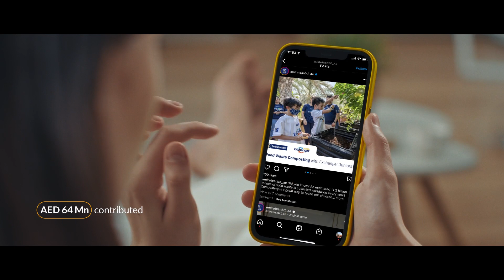Emirates NBD Brand Corporate Film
Client: Emirates NBD
Executive Creative Director: Vijay Kumar
Account Director: Puja Banerjee
Account Managers: Nishqa Pillai & Tamara El Hisham
Agency & Production House: Liwa Content Driven
Executive Producer: Sagar Rege
Producer: Shweta Sandeep
Director: Shane Stephen Vessaokar
DOP: Ian Murphy
Wardrobe & Art Department: Mariam Al Usman
HMUA : Elvina / Karen
Casting Director: Ivor D
Focus Puller: Roger Scram
Gaffer: Patrick M
Key Grip: Marko
Equipment & Lighting Rental House: Highend Films
Offline Editor: Nathalie Moussa
Online: Talal D
Colorist:  Metin Okutay